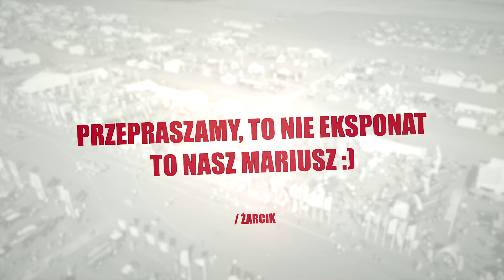Skrót wyjazdu na targi maszyn rolniczych AgroShow w Bednarach. Stanowisko Bury Maszyny Rolnicze.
Agro Show to największe targi maszyn rolniczych w naszym kraju i nie tylko. jeśli jesteście ciekawi co można było zobaczyć i jak wyglądało nasze stanowisko...zapraszamay na film.